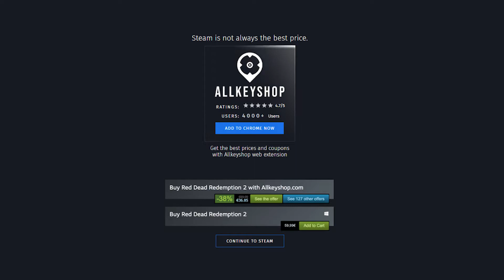Top 15 Best Massively Multiplayer Games - August 2020 Selection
0:00 Deadside
0:20 Fall Guys: Ultimate Knockout
0:40 Holdfast: Nations At War
1:00 Last Oasis
1:20 Population Zero
1:40 Foxhole
2:00 Super Animal Royale
2:20 World of Warcraft Classic
2:40 Astellia
3:00 Conan Exiles
3:20 BATTALION 1944
3:40 ARK: Survival Evolved
4:00 Kingdom Under Fire 2
4:20 Boundless
4:40 PixARK